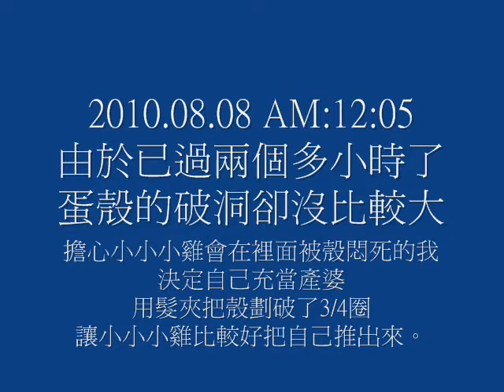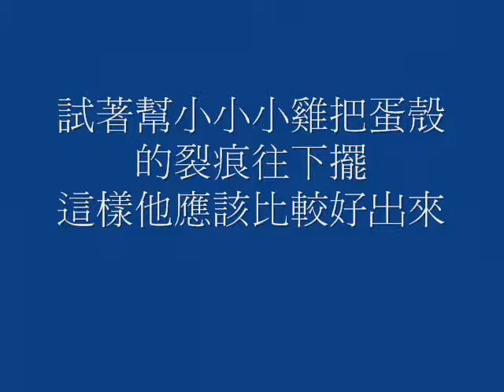迷你雞破殼而出